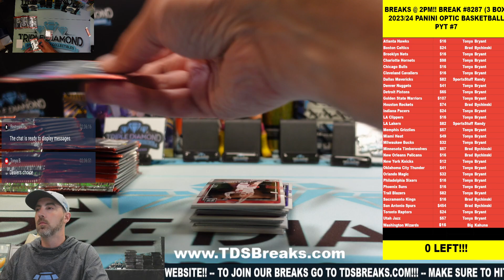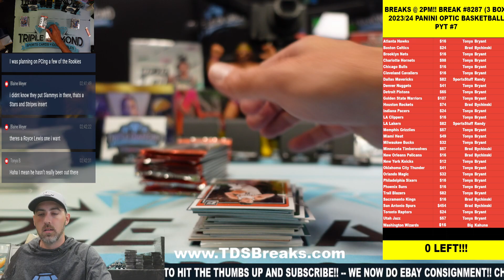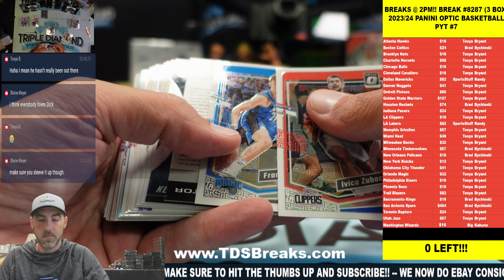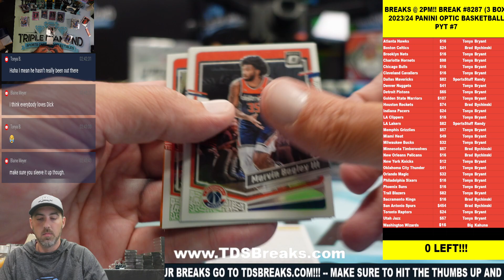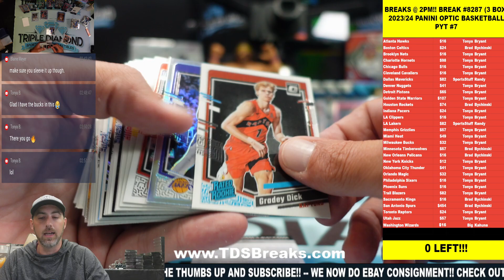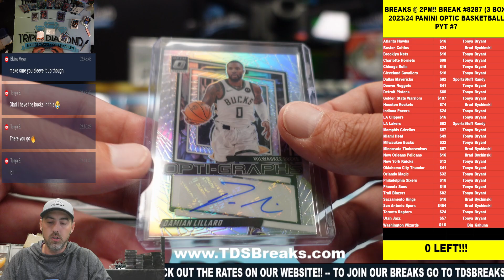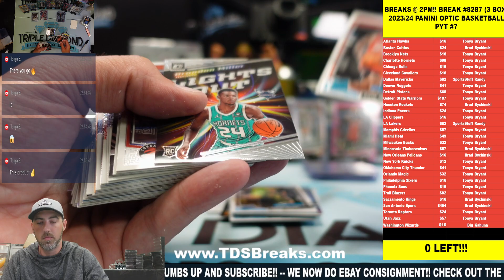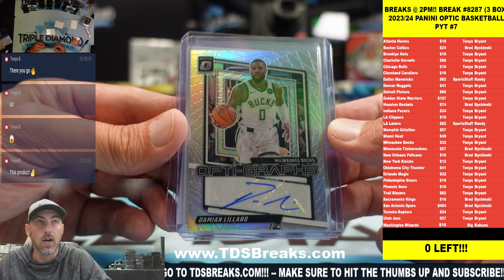Break #8287 3 BOX 2023 24 Donruss Optic Basketball PYT #7